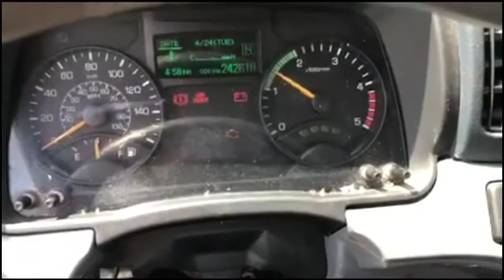2012 MITSUBISHI FUSO FEC92S For Sale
Fuso Duonic, 2012, 3L, Auto Trans, Hydr Brake, Runs/Drives, O#0354
Engine: 3L Diesel,
Automatic Transmission, Hydraulic Brakes,
GVWR 17995kg, Front 6390kg, Rear 12700kg, Class 5, 2/11,
Km: 242618km,
Price: Please Contact, AS IS, RUNS/DRIVES,
ext. 1 —O#0354

Truck Year 2012
Truck Make Mitsubishi
Truck Model FEC92S
Engine Make Mitsubishi
Engine Model 4 CYL DIESEL
Local Model FE180
Cab Type COE Chassis & Cab
Cab Size Regular Cab
Manufacturer Mitsubishi Fuso Truck and Bus Corp.
Production Seq. Number 000354
Engine Type L4, 3.0L; Turbo-Air Cooled
Fuel Type Diesel
Engine Code A
Drive Line Type 4×2
Vehicle Type Truck
Brake System Hydraulic
Country JAPAN
Assy. Plant Kawasaki, Japan
GVWR Class Class 5: 16,001-19,500 lb
Check Digit 7
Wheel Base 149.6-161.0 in